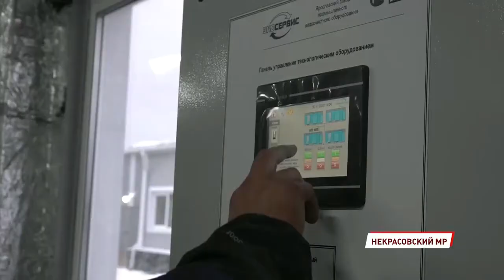Андрей Коваленко рассказал о своей новой должности и работе в Госдуме